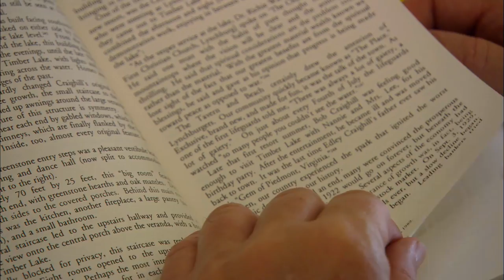My Parkinson’s Story: Visual Disturbances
The purpose of this educational module is to increase understanding how vision is affected in persons with Parkinson's disease.  Problems such as: visual contrast sensitivity, blurring of vision and how eye movements can be affected are discussed.